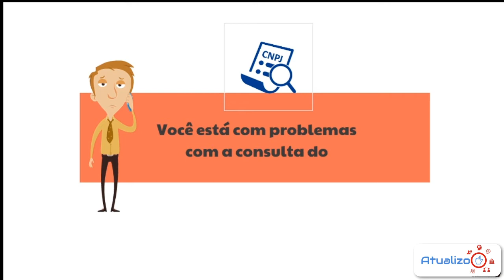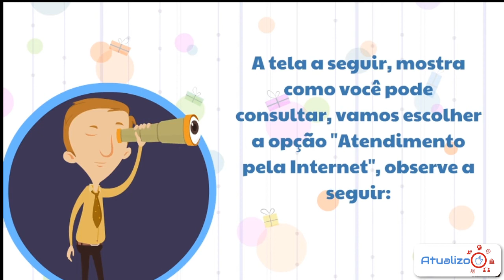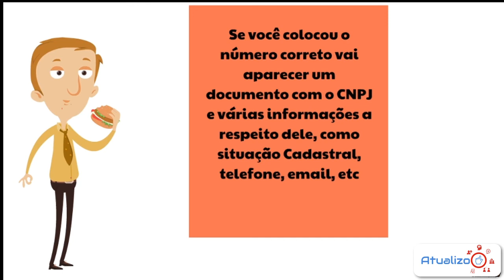Aprenda Como Fazer uma Consulta do CNPJ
Aprenda como fazer uma Consulta do CNPJ, se você precisa saber mais alguma informação sobre um CNPJ, como Razão Social, endereço, telefone, e-mail, etc, esse vídeo é para você.
Muitas empresas na hora de emitir uma nota fiscal, precisa além do CNPJ outras informações para conseguir emitir. Por isso é importante saber como efetuar essa consulta.